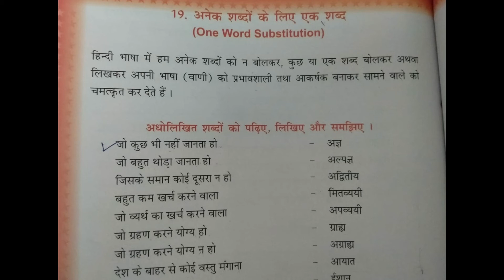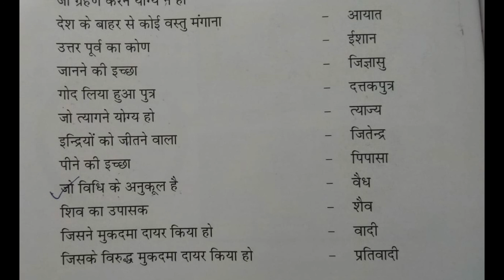5th Class | Hindi | Chapter - 19